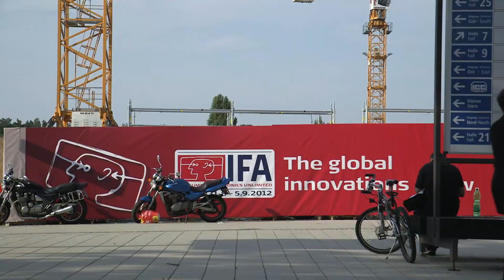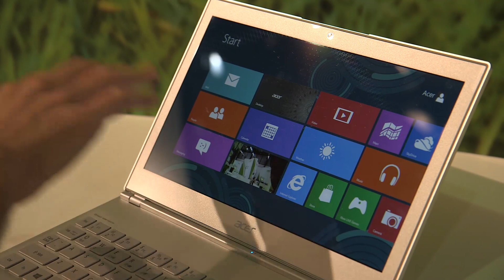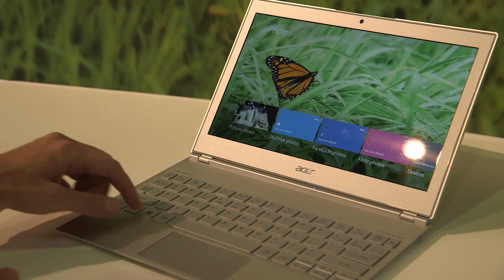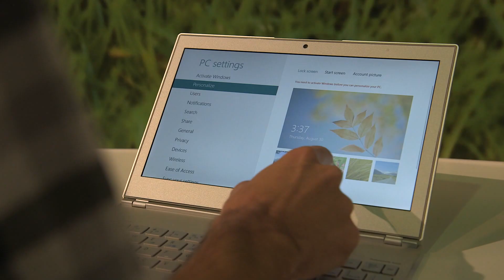Acer Aspire S7 Windows 8 Touchscreen Ultrabook hands-on demo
Vlad checks out the Acer Aspire S7 touchscreen ultrabook running Windows 8 at IFA 2012.